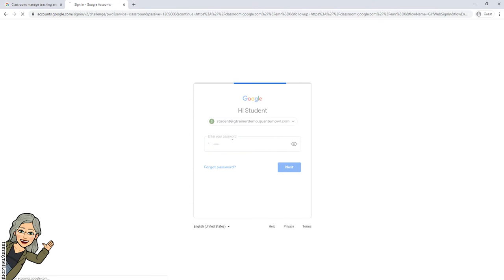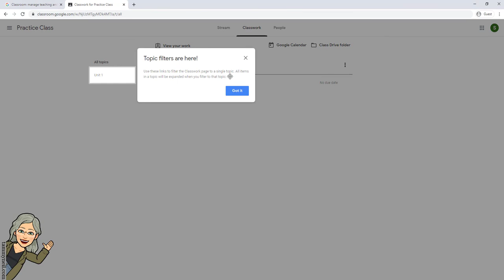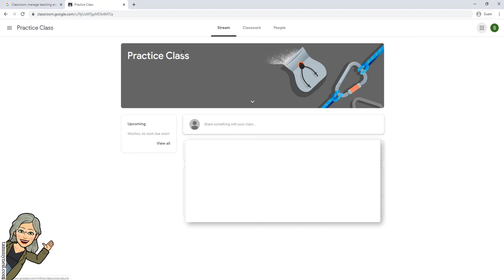StudentJoinsClassroom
A walk-through showing students how to join a Google Classroom with a code from the teacher.